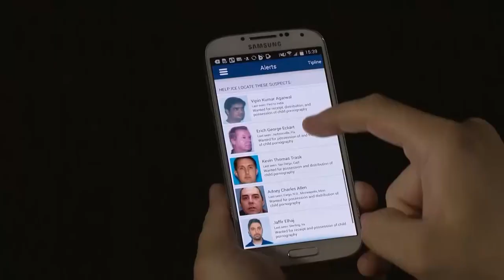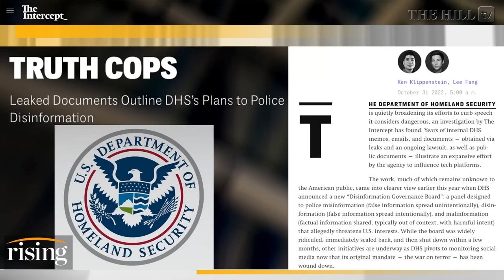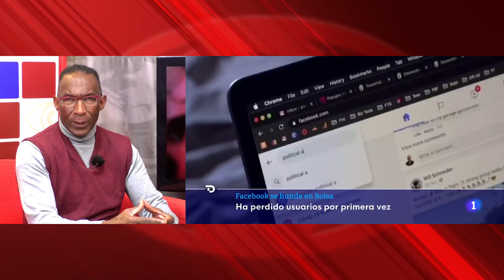Facebook, el Departamento de Seguridad Nacional y el Ministerio de la Verdad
(+Italiano/Francés)

Facebook, il Dipartimento di Sicurezza Nazionale ed il Ministero della Verità
Facebook, le Département de la Sécurité Nationale et le Ministère de la vérité

Cubainformación TV – Basado en un texto de Iroel Sánchez – La Pupila insomne.- No es una “enorme estructura piramidal de reluciente hormigón blanco”, como el Ministerio de la Verdad de la novela 1984. Es invisible, se llama CISA (Agencia de Ciberseguridad y Seguridad de las Infraestructuras) y está empotrada en el Departamento de Seguridad Nacional (DHS) de EEUU.